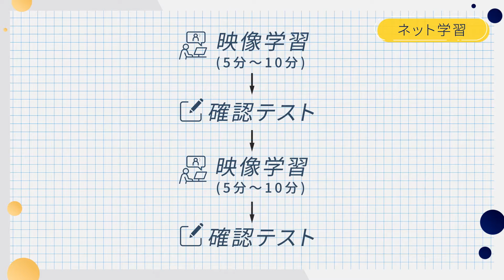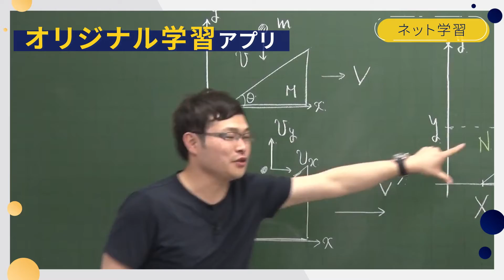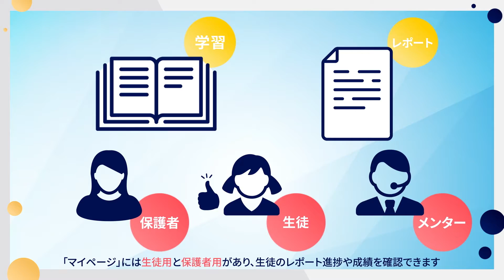【N高S高】高校卒業資格を取得するための『必修授業』とは？ 〜ネット学習・スクーリング・テスト〜 N高等学校・S高等学校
N/S高の生徒は、所属コースにかかわらず全員が『必修授業』を学習します。
『必修授業』は主に“ネット学習・スクーリング・テスト”の3つです。
この3つが高校卒業資格の取得に必要な学習となります。

N高等学校とS高等学校は、学校教育法第一条に定められた高等学校です。
全日制と同じく「高校卒業資格」を取得することができます。

‹チャプター›
0:00 高校卒業資格取得のための『必修授業』
0:28 1.ネット学習
0:44 ネット学習の内容
1:05 学習アプリ「N予備校」
1:23 ネット学習でも安心のメンターサポート
2:03 2.スクーリング
2:44 3.テスト

【高校卒業資格の取得のために必要な3つの学習】
1.ネット学習
すべての学習はパソコン・スマートフォン・タブレットから行います。
時間や場所を選ばずに自分のペースで学習することができます。
ネット学習では、5分〜10分程度の映像学習と確認テストを繰り返し行い、
レポートもネットで提出します。
チャプターが細かく分かれているため、苦手な部分を把握しやすく、
理解できるまで自分のペースで繰り返し学ぶことができます。

2.スクーリング
スクーリングとは、対面学習の授業です。
高校卒業資格の取得のために必要な必修授業となっており、すべての生徒が参加します。
一年次と三年次は、全国各地のスクーリング会場で行われます。
二年次は、Ｎ高は沖縄県伊計島、Ｓ高は茨城県つくば市の本校で
履修科目や特別活動の授業のほか、地域ならではの課外活動を行います。
ネットで交流していた仲間たちと直接会えたり、新たな友人ができる場でもあります。

3.テスト
テストは年1日〜2日間程度、期末に指定された全国各地の会場で実施されます。
映像学習とレポート提出をしっかり行っていれば十分に合格できる内容です。

■N高等学校・S高等学校 公式リンク

N高・S高のパンフレット（学校案内・コース紹介）と募集要項などを無料でお届けします。

★入学相談窓口はコチラ★
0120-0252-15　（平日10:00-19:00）